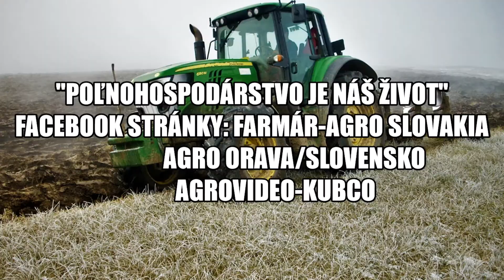Žatva ovsa 2020-✔John Deere 330🦌✔SOUND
čaute tu je nové video!